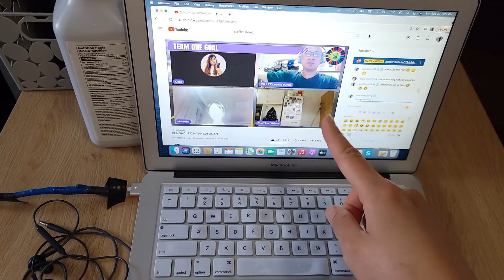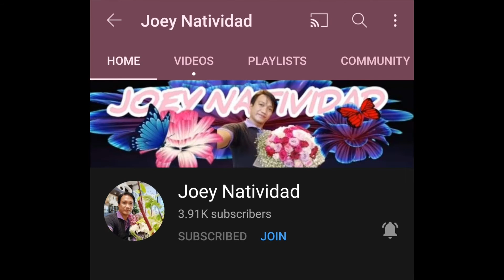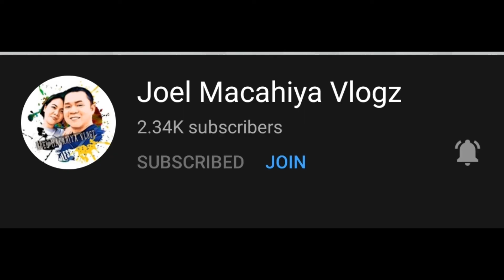preparing & cooking potcherong baka for 30-45 minutes || home cooking || kitchen time management